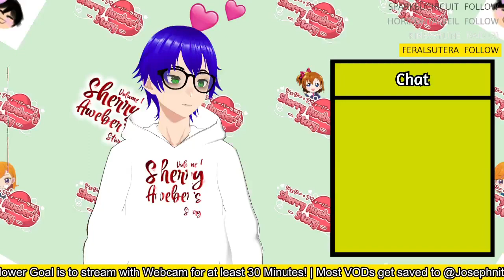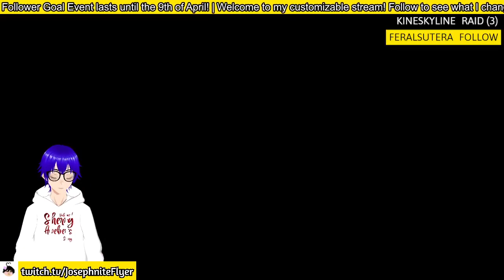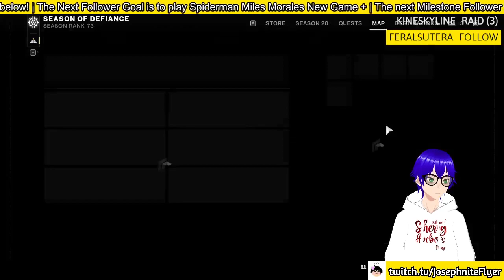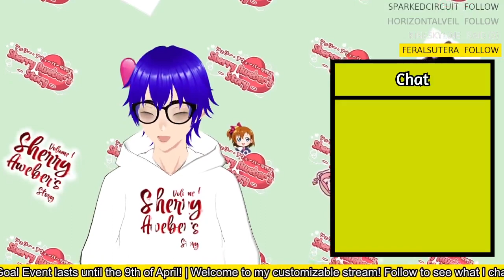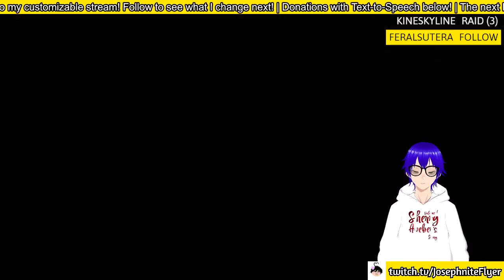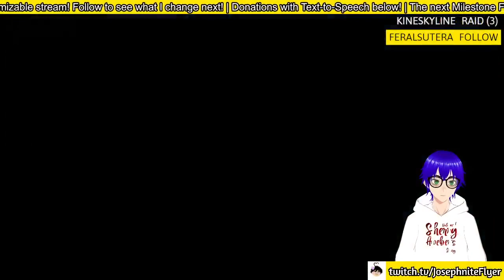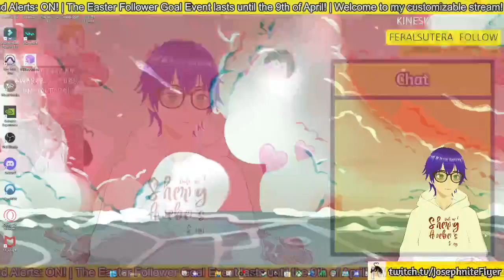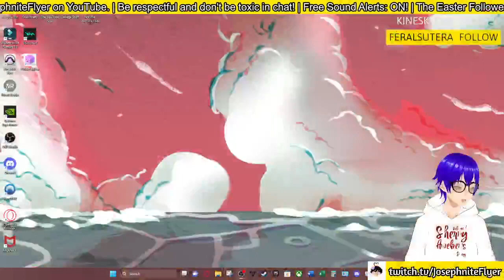Was Lightfall really that bad? (ft. Minecraft)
Answer in the comment section below!